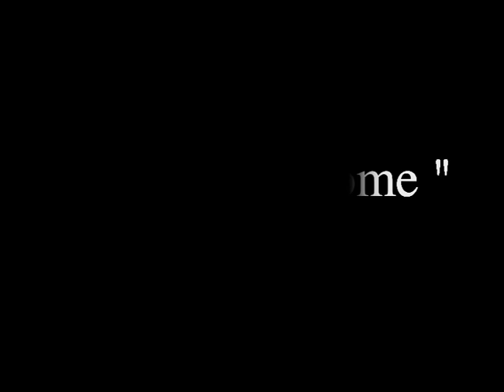"to build a home " choreo by julie dorval , betty mansion , julia spiesser